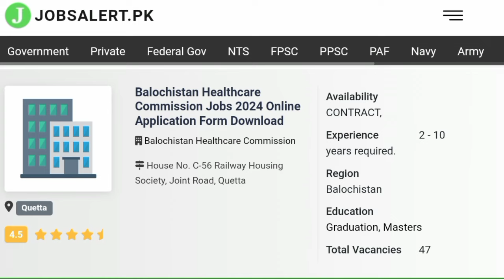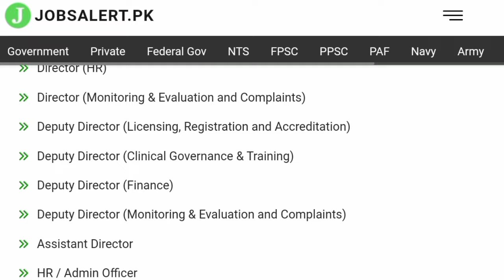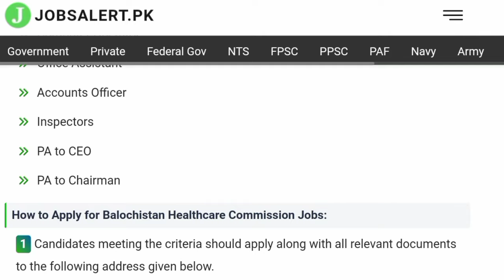Balochistan Healthcare Commission Jobs || Latest Government Jobs Update